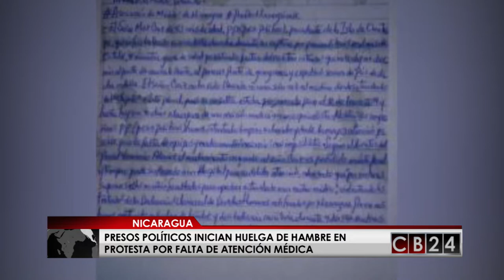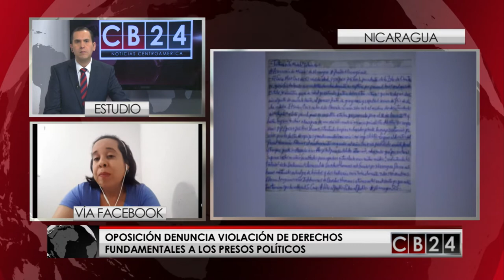Presos políticos en huelga de hambre en Nicaragua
Cuatro días en huelga de hambre tienen los presos políticos de la Cárcel La Modelo, exigiendo atención médica para Max Cruz, uno de los autoconvocados detenido que recibió siete impactos de bala, fue operado de la rodilla y ahora sufre fiebre alta e infección. Suyen Barahona, Presidenta del Movimiento Renovador Sandinista, revela los detalles de la grave situación de violación de los derechos humanos a los nicaragüenses.

24 Horas conectados con la información